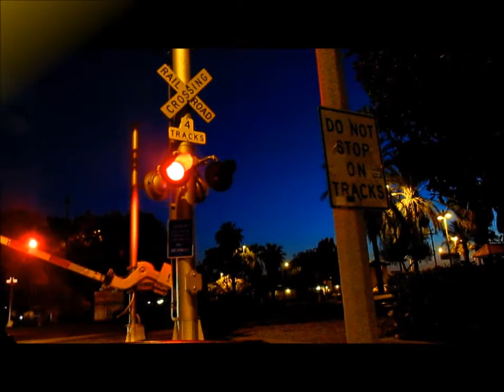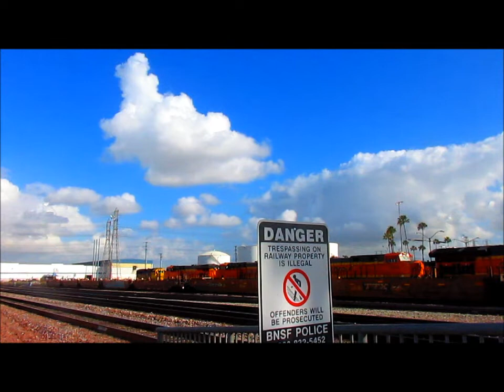5/21/16 A Morning of train action at Commerce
After spending the evening(which will be posted a bit later), we went back for some more BNSF train action and we sure got a lot of trains!

(C)TheSd90mac-Railfanner Videos 2016